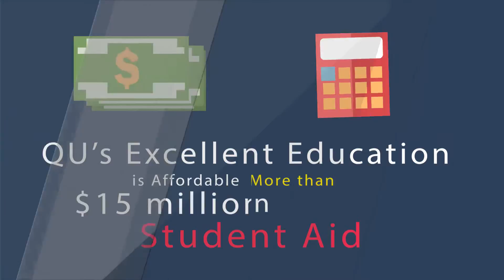3065 Why is Quincy University Right for You